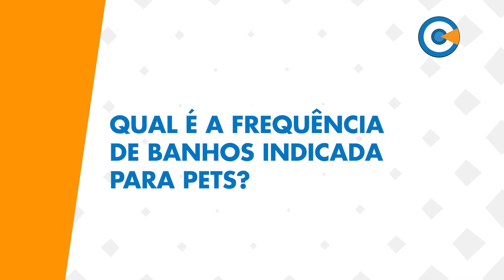Qual é a frequência de banhos indicada para pets?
VC Entrevista - Animais Domésticos
Dra. Patrícia Marques - Veterinária Domiciliar